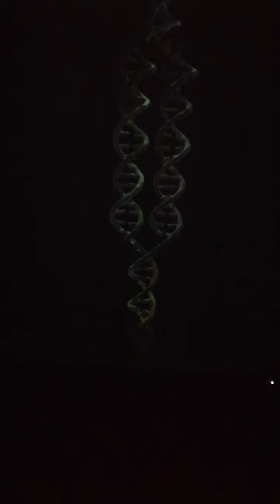The Planetarium from Pitesti(2)